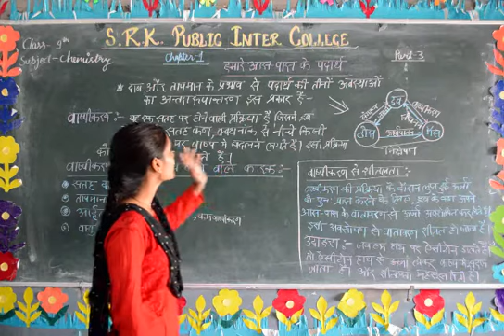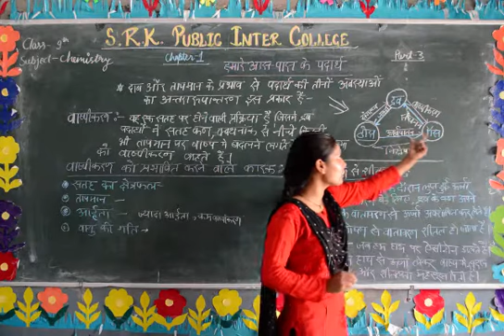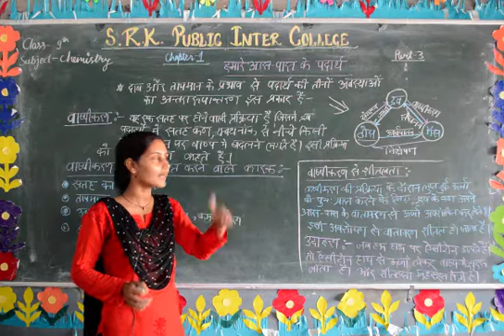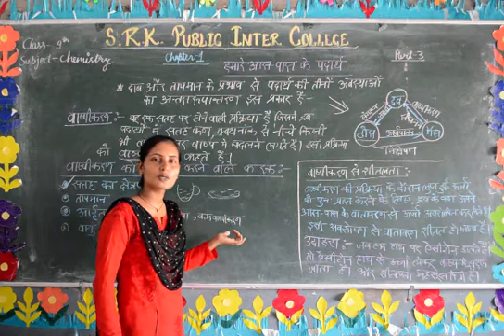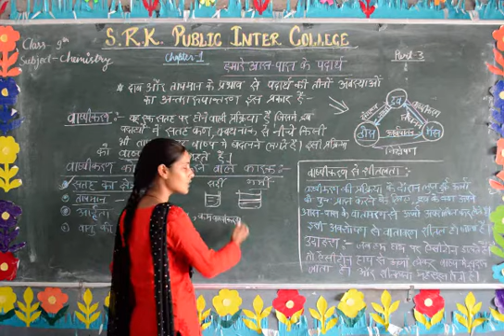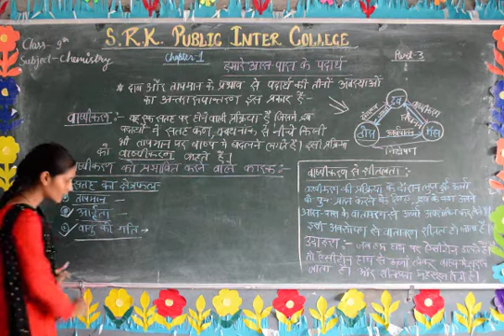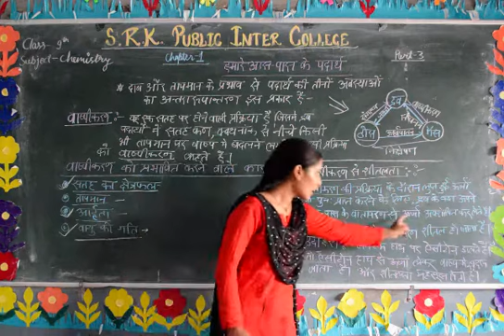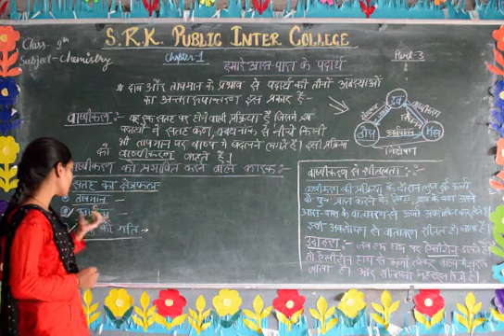Class 9th Matter (पदार्थ)- Part 3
Class- 9th
Subject- Chemistry
Topic- Matter (पदार्थ)
Faculty- Raksha Ma'am